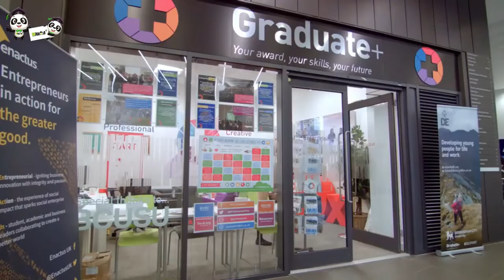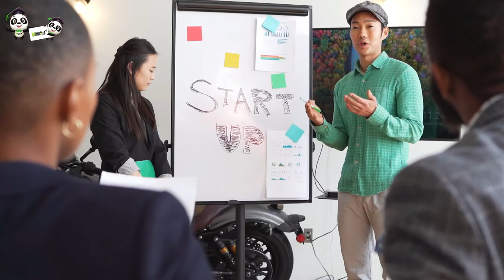Why Study at Birmingham City University? - Review | Study in United Kingdom